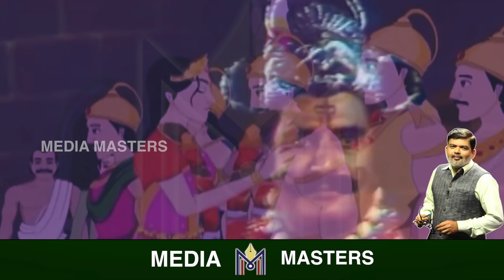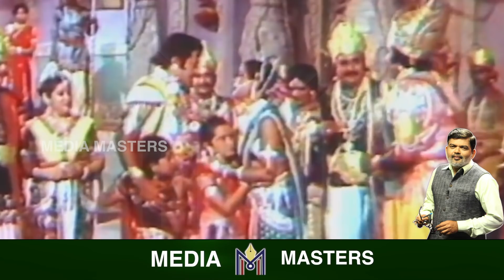ಅವರನ್ನು ಅದೆಷ್ಟು ಕಾಡಿದ್ದ ಗೊತ್ತಾ ಕಲಿ ಪುರುಷ.!The story of Nala and damayanti : Mahabharata stories